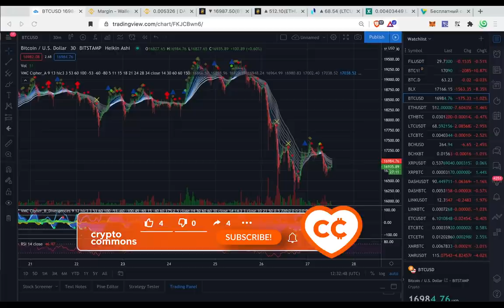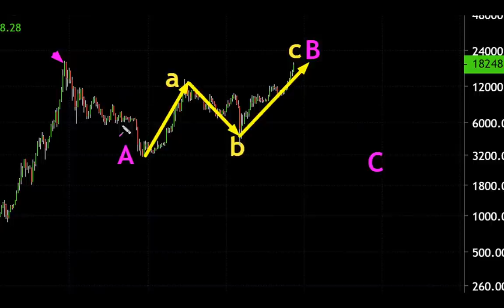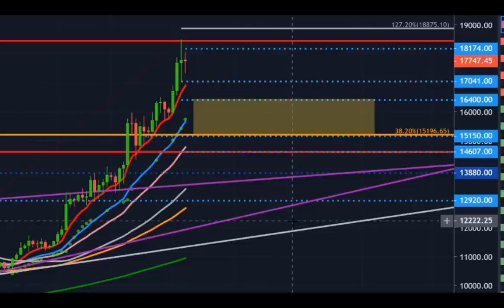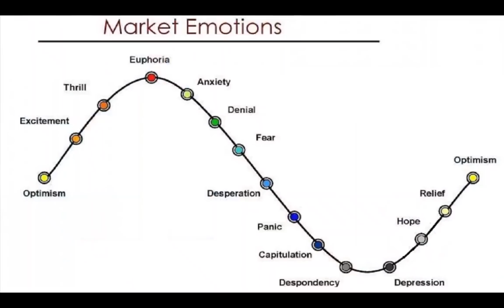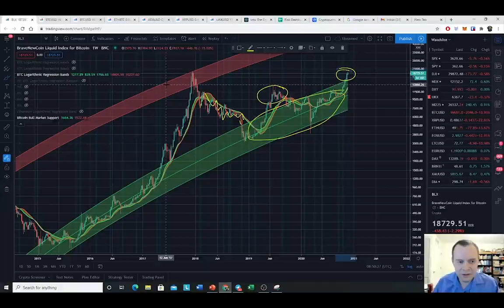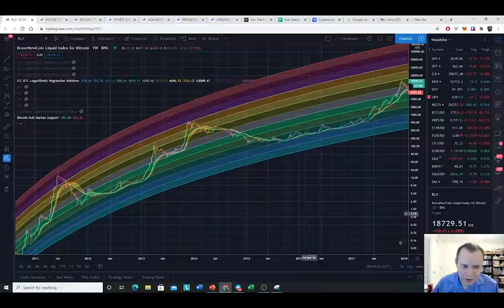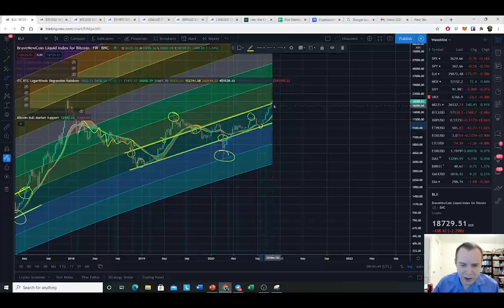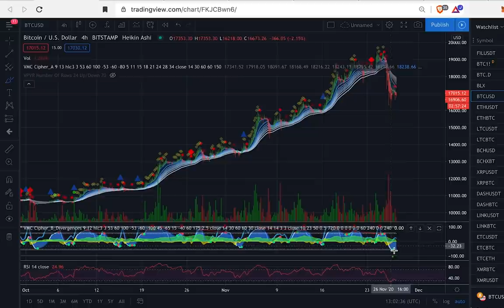БИТКОИН: ФУНДАМЕНТАЛ & МАНИПУЛЯЦИЯ (Алессио Растани и Бенджамин Коэн)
🔥 УНИКАЛЬНЫЕ ПРЕДЛОЖЕНИЯ НИЖЕ 🔥

0% комиссии на торговлю LiNK/USDT!!!
+ бонусы до $300!

бонус до 680$
⬇️ БОЛЬШЕ ИНФО ⬇️
Депозитные требования на PHEMEX
0.2 BTC 👉 $100
0.5 BTC 👉 $400
1 BTC    👉    $500
1.5 BTC 👉  $600
(+ $80 )

👉 НОВЫЕ $610 БОНУСЫ НА BYBIT! 💰
👉 WIN$500 👈
👉 USDT30%OFF 👈
+ дополнительные бонусы ($110) в отделе наград!

ТАЙМСТАМПЫ:
00:00 Биткоин ТА
01:48 Алессио Растани про дураков
12:16 Бонусы на наших любимых биржах!
13:12 Макроанализ от Бенджамина Коэна
22:12 Эпилог по альткоинам

BTC: 1JcJgpSHbrRwgnvLeteXNfNXxLgpDuxyMP
ETH: 0xC8b0CF755bec8155D371676D77A579D7E15fd7eD
DASH: XuhZGGGezSEqnDq5ETBkiMc4ARfS6UxQAi
LTC: LfGpGJjkcrgZV12VNnQdEx79uHgeHSS8oG